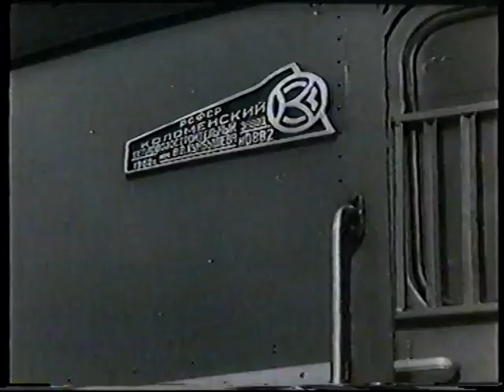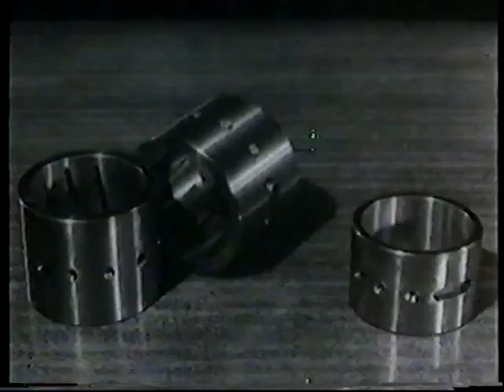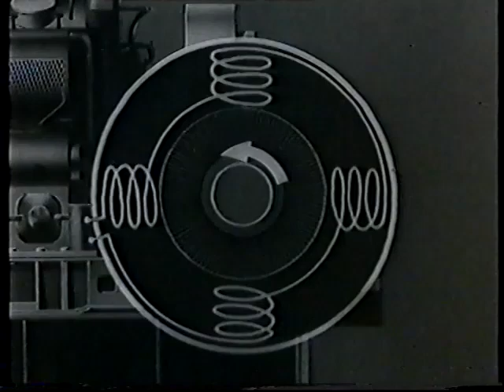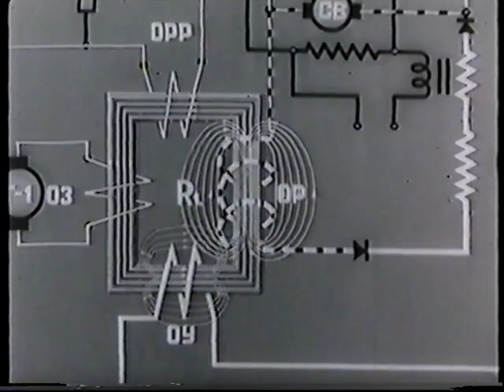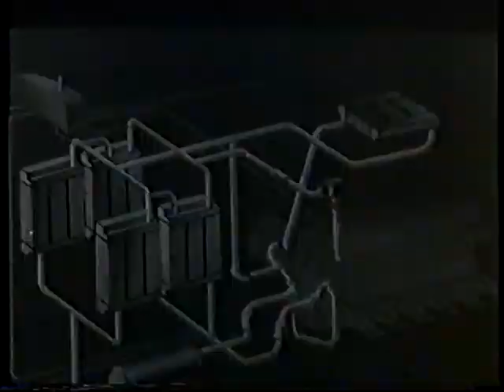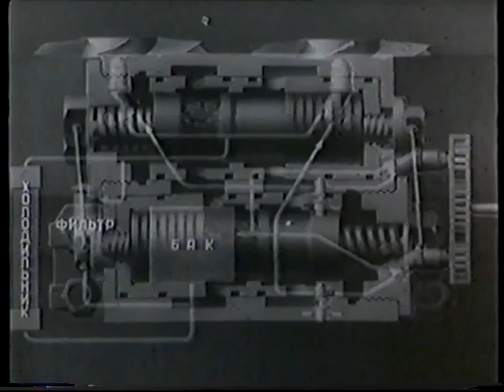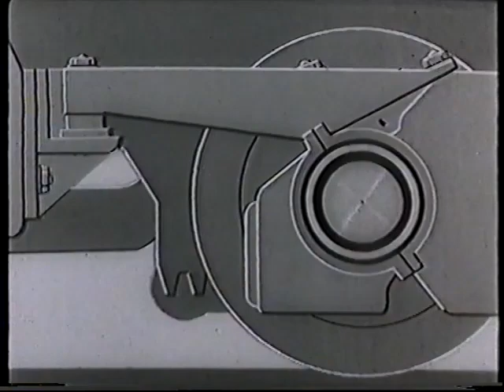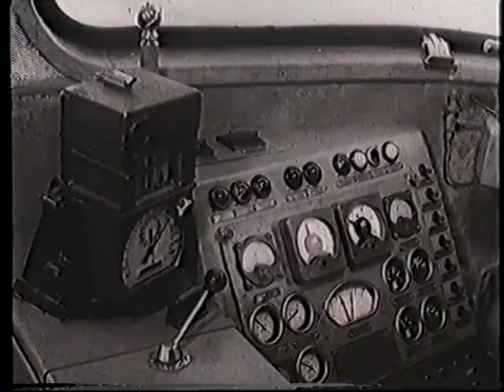Как устроен и работает Пассажирский тепловоз ТЭП 60)Устройство и работа тепловоза.